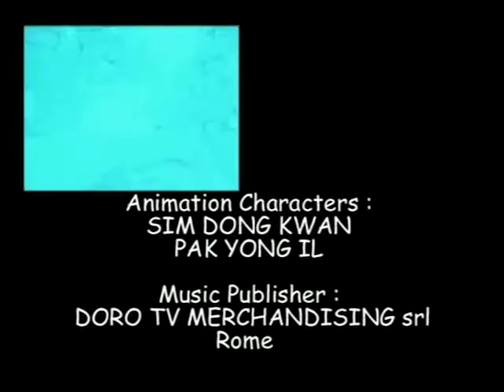EL REINO DE LAS HADAS - La Leyenda de la Bella Durmiente cap 24 - LEGEND OF SLEEPING BEAUTY | ES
En la celebración del nacimiento de la princesa Kindra cinco caballeros entran en la corte real. Entre ellos está el Caballero del Fuego, el Caballero del Agua, el Caballero del Aire y el Caballero de la Tierra, cada uno de ellos enfundados en una armadura fabricada con los mismos elementos que representan. Repentinamente aparece la Condesa Maya . “ Silencio, u os dormiré para siempre!” , exclama. Dicho esto lanza una terrible maldición sobre la princesa Kindra, y esta, al cumplir los dieciséis años, se pincha con una aguja y cae en un eterno sueño, sueño compartido por todo el reino. Descubre con nosotros lo que ocurre a continuación.